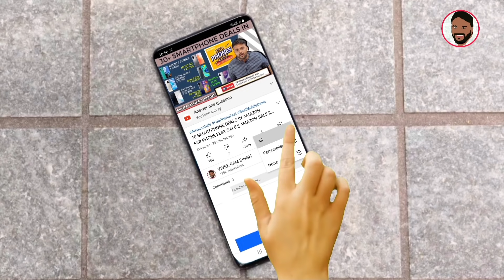MOTO G60 - INDIA LAUNCH CONFIRMED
नमस्ते ‌दोस्तों, TECHNO VEXER के नए विडीयों में आपका स्वागत है, दोस्तों Moto G60 & G40 Fusion के बारे में जानना है तो ये विडीयों अंत तक देखें |

BEST SMARTWATCHES:
UNDER 3000:

Under 10000:
Amazfit GTS 2e:

BEST TWS EARPODS:
UNDER 1000:

Under 2000:
Boat Airdoaps 381:

Best Bluetooth NeckBands:
Under 1000:

BEST SMARTPHONES:
UNDER 8000:

Under 13000:
Redmi Note 10:

Best Laptops:
Under 25000:

Friends You also  can follow me on:
दोस्तों यहां आप मुझे फाॅलो भी कर सकते हैं:

धन्यवाद